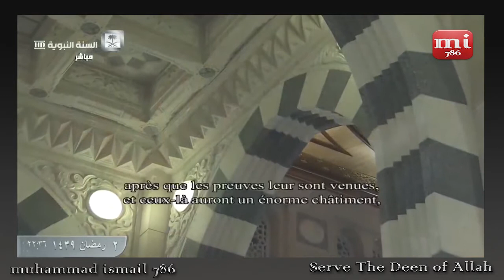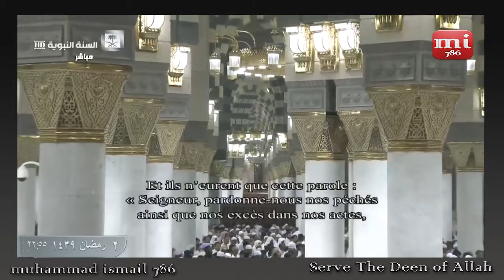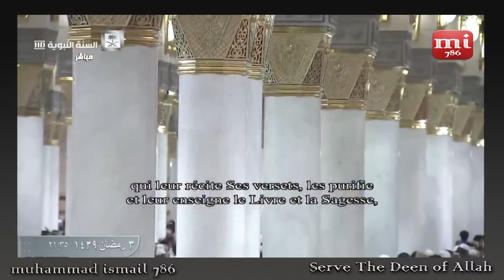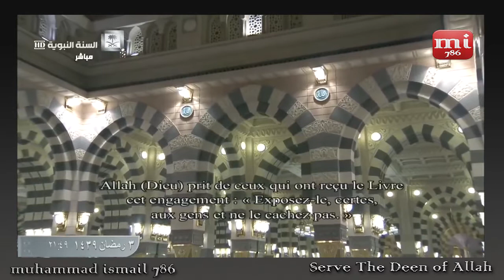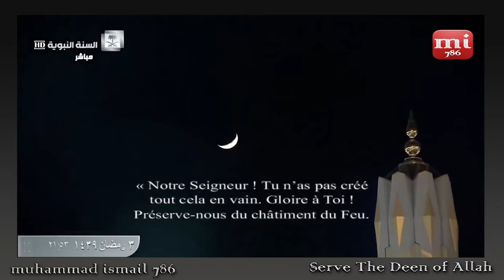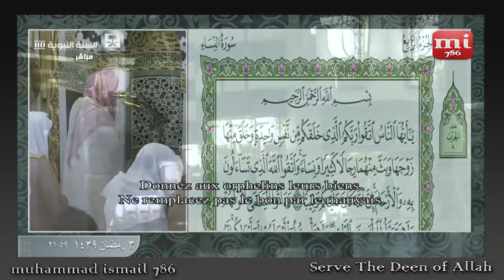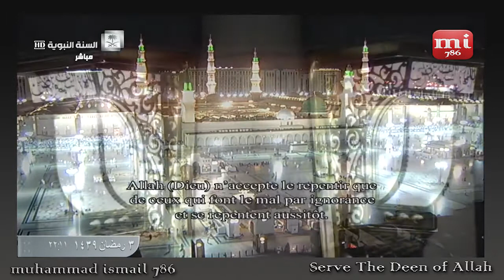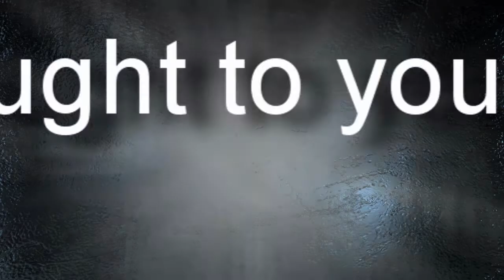Juz 04 | Madinah Munawwarah Taraweeh | Ramadhan 1439 (2018)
Full Quran series from Taraweeh Salaah in Ramadhan 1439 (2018), Masjid An-Nabawi in Madinah Munawwarah.

This series is complete in Juz by Juz order (30 in total) and not necessarily night by night of Ramadhan to assist with memorisation of the Quran and allow easy navigation to familiar portions of the Quran.

Imaams:
1. Shaykh Ahmad Taalib
2. Shaykh Ahmad Hudhaify
3. Shaykh Abdullah Bu’ayjaan